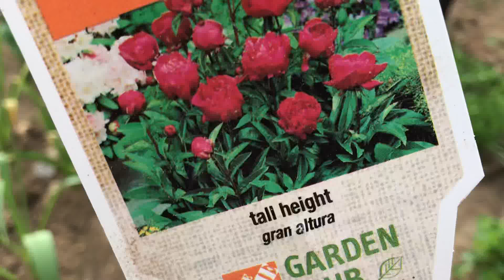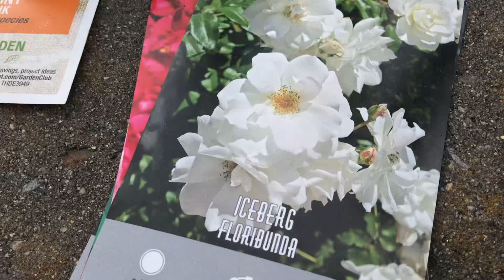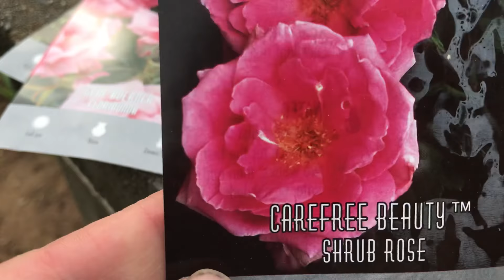💐2 кустика пион и 7 роз я получила в подарок 🎁